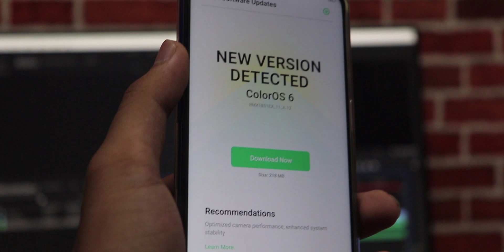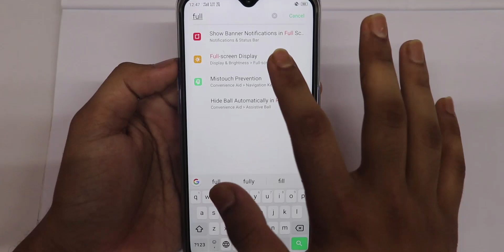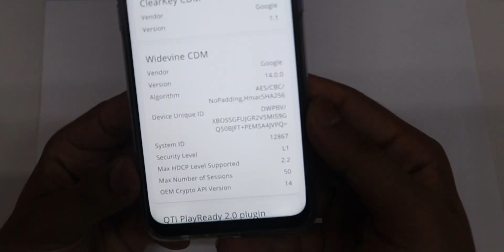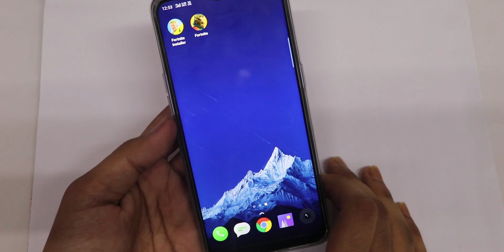Realme 3 Pro Major Problems!! These Should be Fixed!! Heating Issue, Notch Dikkat, 960fps Slo-Mo!!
Realme 3 Pro Major Problems!! These Should be Fixed!!

I'm using Realme 3 Pro from a couple of days and I'm facing some problems on it.

Display - 6.3inch FHD+
Ram - 4GB/6GB/8GB
Storage - 64GB/128GB

Topic Covered -

Music Credit

My Gear -